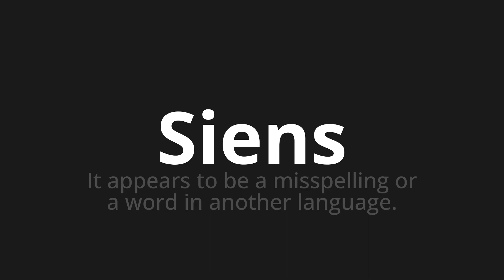How to pronounce Siens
Master the Pronunciation of 'Siens Which Means Son' - which means : It appears to be a misspelling or a word in another language. 📝 with @BaguettePronunciation 🎓🗣️ - [Your Guide to French]

Learn to pronounce 'Siens' perfectly in French with our easy and engaging tutorial by @BaguettePronunciation! 📖📽️ In this comprehensive video, we provide you with native speaker examples 🗣️👂 and phonetic breakdowns 🎵 to ensure you get the pronunciation just right.

How to say Hers in French